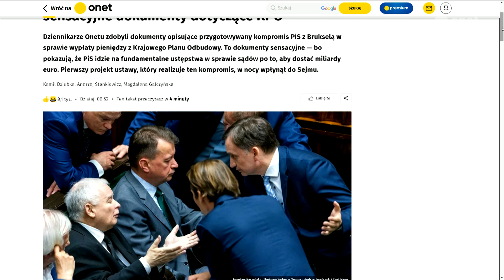Kosiniak-Kamysz: to jest gwóźdź do trumny Zbigniewa Ziobry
W dzisiejszym odcinku programu Onet RANO. gościem Beaty Tadli był Władysław Kosiniak-Kamysz - Prezes PSL.